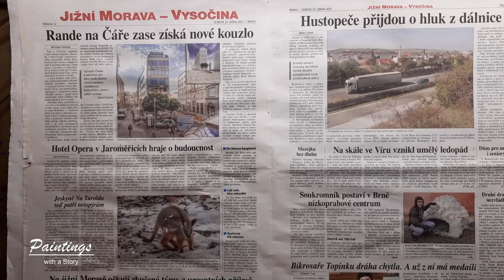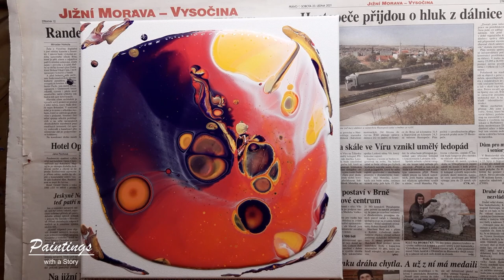Autumn | Acrylic Pouring | Dirty pour technique | Tutorial for Beginners | Step by Step |#25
Tutorial for beginners. You can paint along easily. Follow me step by step. Acrylic pouring - "dirty pour" technique. Select your paint and mix each colour with a pouring medium, each color in a separated cup (ratio half and half). Mix it with wooden sticks. The cosistency of all the paints should be the same and works best when it is like honey. Put two drops of silicone to each colour. This is "dirty pour" technique - pour all these small cups in layers into one large cup. Turn the large cup onto the center of the canvas. Move the canvas around until the paint flows over the edges. Then use a torch and balloon kisses. It usually takes 1-2 days to dry.

Materials:
- canvas 12x12 inch (30x30 cm)
- acrylic paint (AMSTERDAM)
- pouring medium
- cups
- mixing sticks
- latex gloves
- torch
- balloon
- silicone

Filmmaker:
Video s příběhem.cz

Poem:
Janča Huslíková